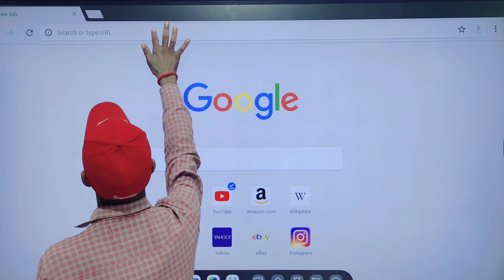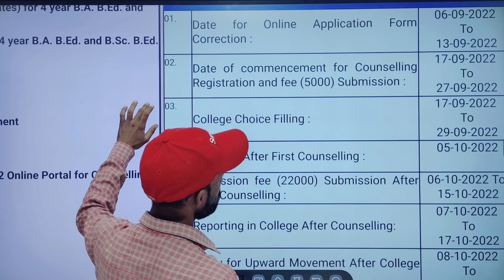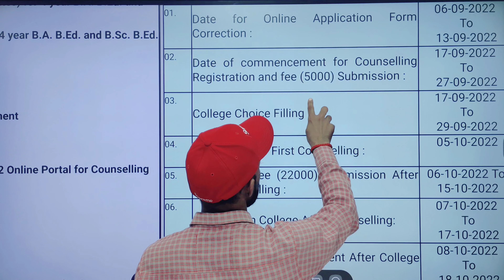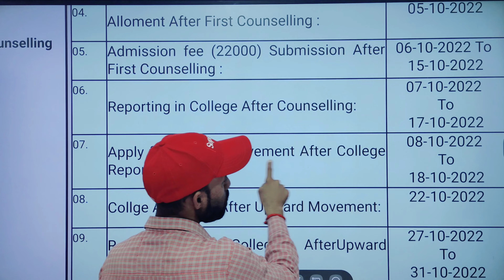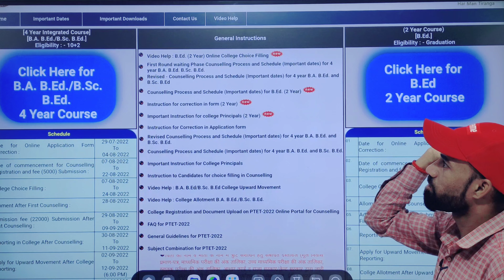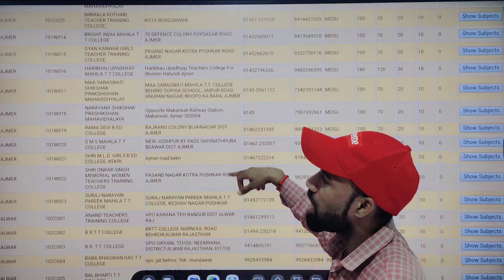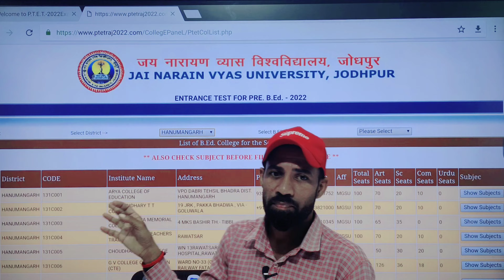PTET 2 वर्षीय B.ED || काउंसलिंग के लिए ऑनलाइन फॉर्म 17 सितंबर से 29 सितंबर तक भरे जाएंगेlivestream